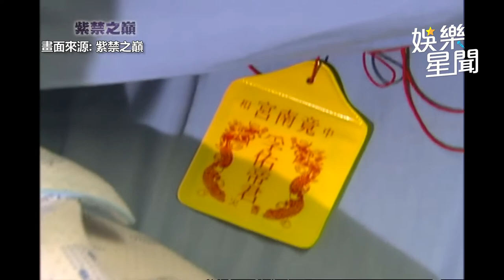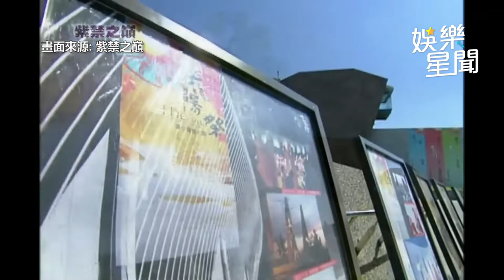紫禁之巔精華／尬舞也能架拐子？王少偉GINO單手後空翻根本特技【娛樂關鍵字】